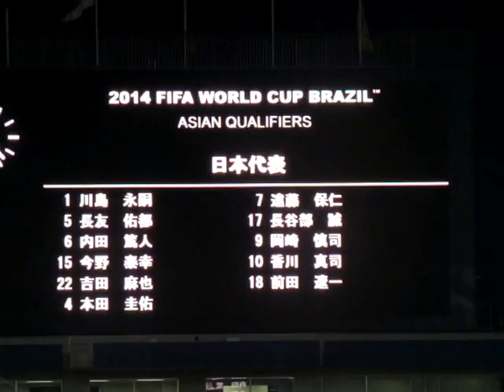日本代表×オーストラリア代表 スタメン発表 Ｗ杯アジア最終予選